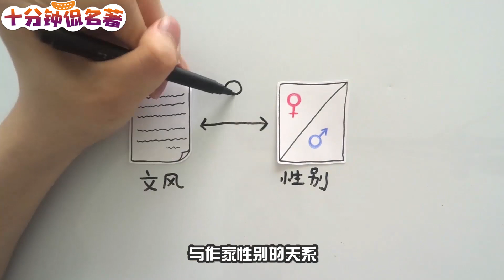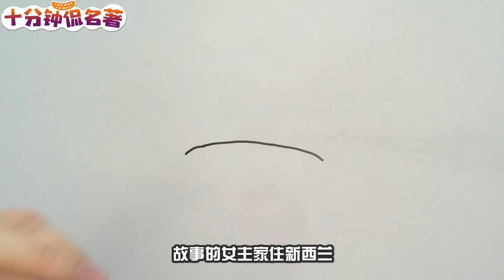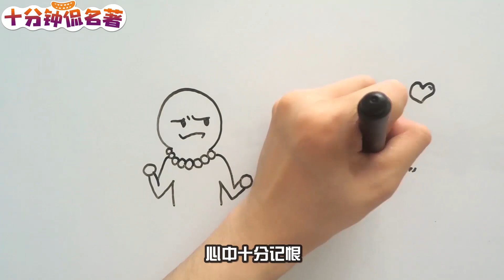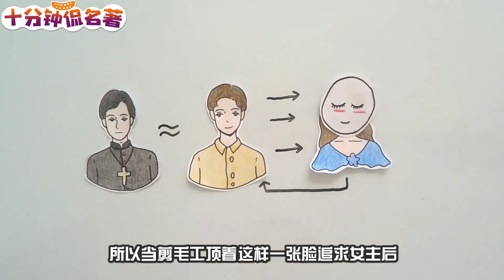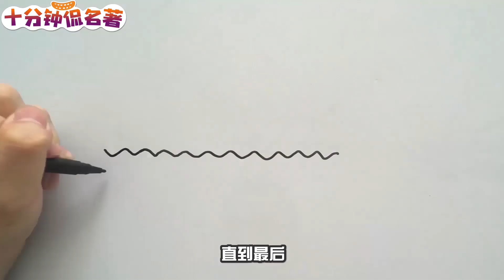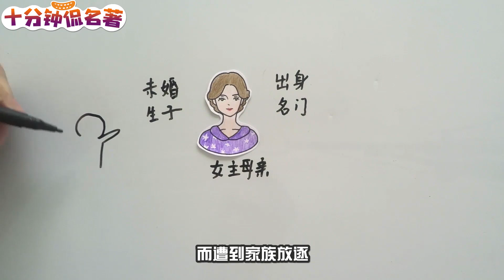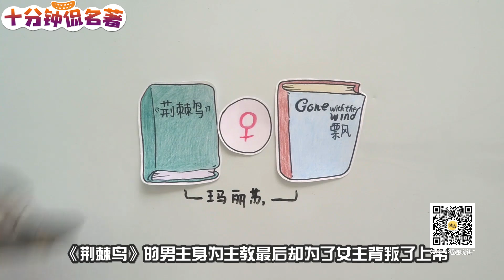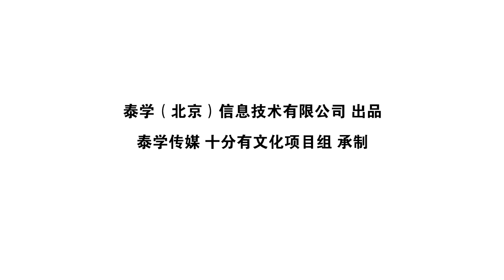21《荆棘鸟》禁欲系大叔与萝莉的爱情故事